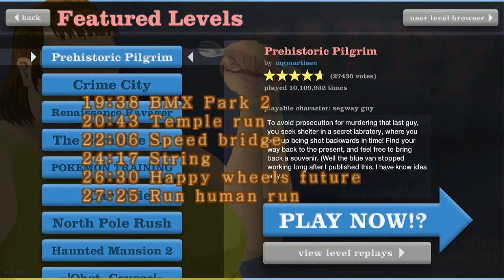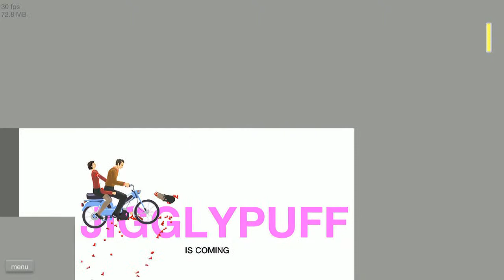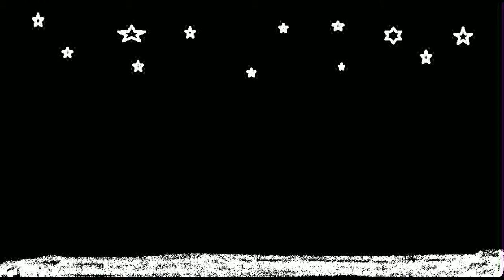Happy Wheels part 1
00:28 PREHISTORIC PILGRIM
3:23 CRIME CITY
4:53 RENAISSANCE RAVAGER
8:08 THE COMBINE 2.1
9:35 POKEMON TRANING
12:37 CAR THIEF
14:30 NORTH POLE RUSH
15:53 HAUNTED MANSION 2
17:25 OBS. COURSE
19:38 BMX PARK 2
20:43 TEMPLE RUN
22:06 SPEED GRIDGE
24:17 STRING
26:30 HAPPY WHEELS FUTURE
27:25 RUN HUMAN RUN
I am playing Happy wheels and in this part I am playing at the following maps.
Prehistoric pilgrim, Crime city, Renaissance Ravager, combine 2,1
Pokemon traning, Car thief, North pole rush, Haunted mansion 2,
Obst. Course, BMX Park 2, Temple run, Speed bridge, String,
Happy whells future, Run human run.
The gameplay is recorded with action and the program to add speech and thought bubbles is wonder share video edition.
The speech bubbles was added after I recorded the gameplay, to places where I think they fit in.